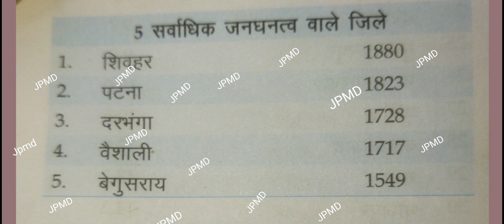बिहार जनगनना 2011 | बिहार शिक्षक बहली | सामान्य ज्ञान पार्ट-11 | सिर्फ 1 मिनट में